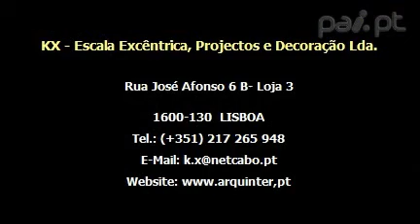KX-Projectos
A KX é uma empresa que desenvolve a sua actividade na área da Arquitectura de Interiores e Decoração sendo actualmente uma referência no mercado nacional.